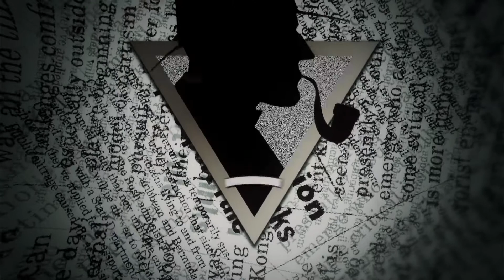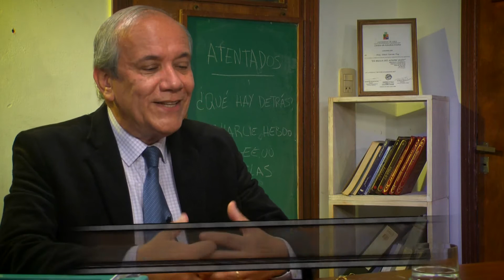"El atentado de bandera falsa no pretende engañar para siempre, a la larga se sabe"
[BAJO LA LUPA DE GALEB | PROGRAMA 9 | EL TRASFONDO DE LOS ATENTADOS | BLOQUE 2]
Segundo bloque de un muy interesante nuevo expediente de Bajo la Lupa de Galeb. En esta edición, un profundo análisis con el investigador Adrian Salbuchi, sobre un tema que mantiene en vilo a toda la sociedad. Los atentados perpetrados en el mundo.

¿Qué es un atentado de falsa bandera?¿Qué objetivos persiguen quienes lo planifican?
¿Qué amenaza representa el Islam para las potencias hegemónicas?